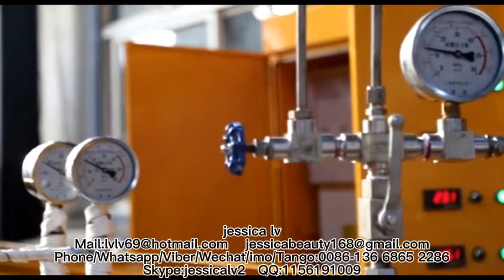New Design Plastic PE Foam Sheet ExtruderPlastic Extrusion Machine